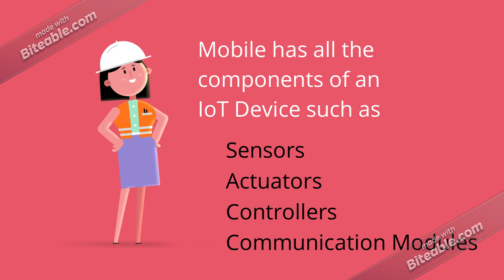Is Mobile an IoT device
In this video we will explore how a mobile qualifies to be an IoT Device.